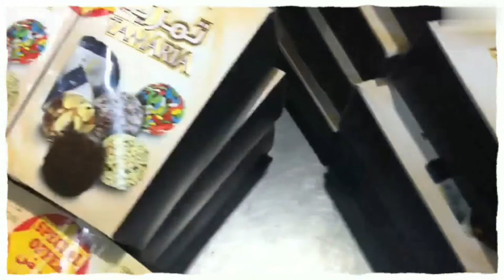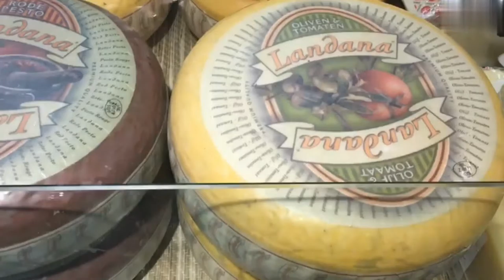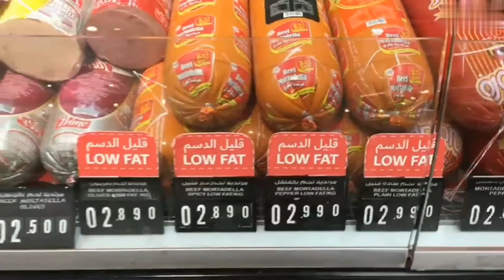Vlog on Carrefour Muscat grand mall / special offers on dry fruits & nuts